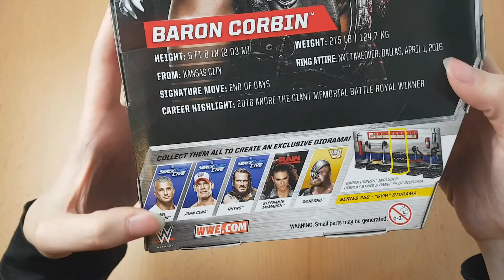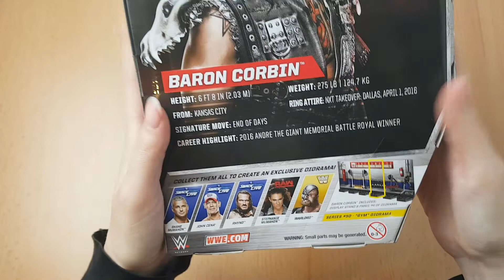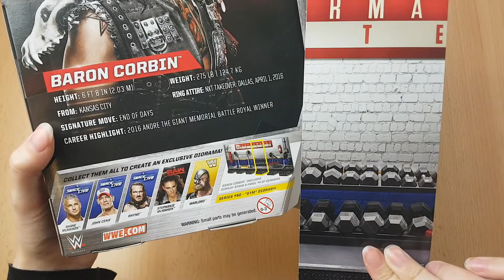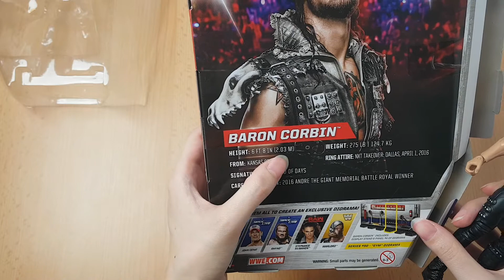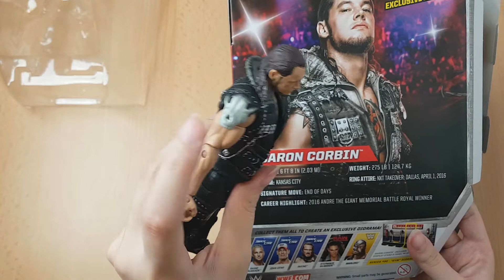Ich packe aus - WWE Actionfigur Baron Corbin (Elite Collection)